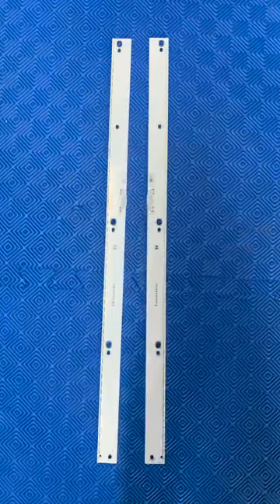Quy Trình Sửa Tivi Chuyên Nghiệp - Nhanh Chóng Tại Điện lạnh Anh Thắng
Quy trình sửa tivi tại Điện lạnh Anh Thắng bao gồm:

B1: Kỹ thuật đến tận nhà khách hàng kiểm tra
B2: Xác định tình trạng hư hỏng và báo giá cho khách hàng, nếu khách đồng ý giá sẽ tiến hành sửa chữa ngay tại nhà. Trường hợp phức tạp như: thay màn hình tivi, tivi màn hình cong hay tivi trên 55inch sẽ được nhận về trung tâm sửa chữa.
B3: Khi khách đồng ý với phương án sửa chữa và báo giá từ trung tâm, kỹ thuật sẽ tiến hành sửa chữa tivi như đã thỏa thuận
B4: Kiểm tra và vận hành lại tivi khi đã sửa
B5: Bàn giao tivi cho khách hàng, dán ten và thu phí dịch vụ. Có xuất hóa đơn nếu khách yêu cầu

👉 Xem chi tiết: Dịch vụ sửa tivi tại Điện lạnh Anh Thắng